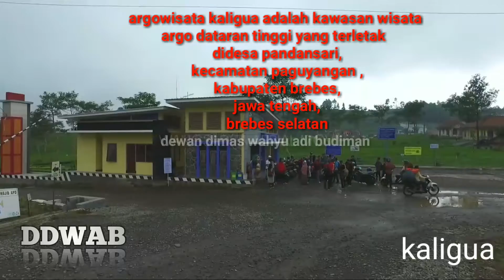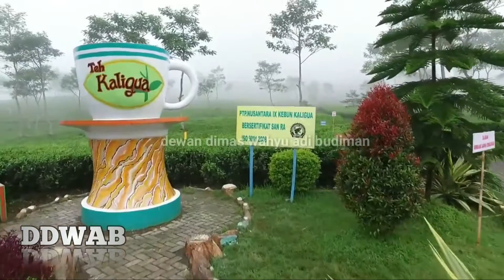Argo kali gua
Agrowisata Kaligua adalah kawasan wisata agro dataran tinggi yang terletak di Desa Pandansari, Kecamatan Paguyangan, Kabupaten Brebes, Jawa Tengah. Tepatnya di wilayah Brebes bagian selatan.
Telaga Ranjeng atau biasa juga diucapkan Telaga Renjeng adalah kawasan wisata cagar alam yang berlokasi di desa Pandansari, kecamatan Paguyangan, Kabupaten Brebes, Jawa Tengah.
Halo kabar kalian baik semoga video menghibur.
mau lihat foto di instagram drone brebes
Pengambilan  foto atau video (profil,perusahaan,film,pribadi lain)
-line.           :dronebrebes (tanpa sepasi)
Jangan lupa Berlanggan dan like dan komentar  gratis (tidak bayar)